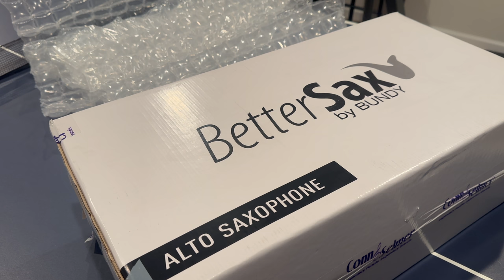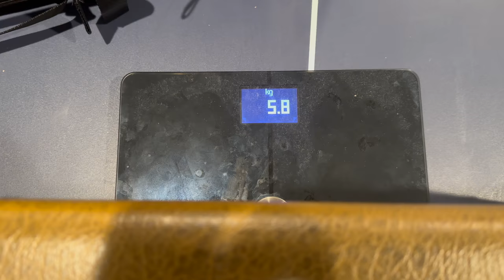Better Sax Alto Saxophone Review vs Yamaha YAS 21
I recently got a new saxophone, the BetterSax Alto by Jay Metcalf.  Check out this video for the unboxing experience and comparison to my old Yamaha YAS-21 alto sax.

I hope this helps your buying decision and please feel free to drop any questions or comments that you have.